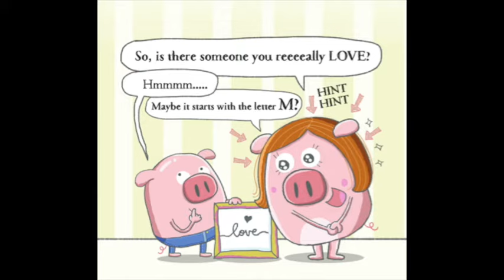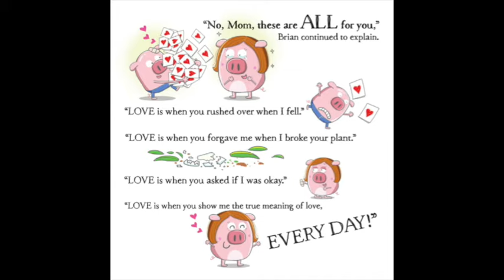I LOVE YOU AND CHEESE PIZZA PIG IN JEANS by Brenda Li Read Aloud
I Love You and Cheese Pizza: A story about the meaning of love (Pig In Jeans)

What is love?  How does it make you feel?  Brian, a pig in jeans, tries to understand the true meaning of love - but he thinks all he loves is cheese pizza!  Little did he realize that the feeling of love, especially a mother's love, comes in many different forms.

Listen along as Mrs. Morris reads I Love You and Cheese Pizza by Brenda Li!